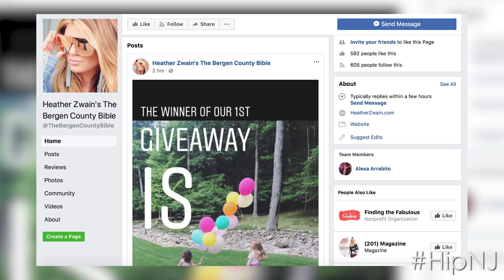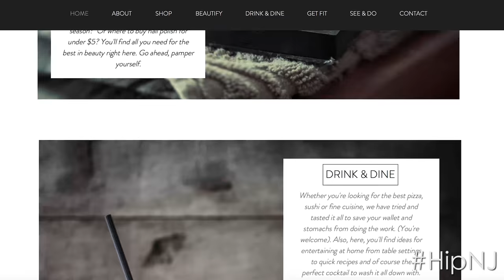Hip New Jersey: Heather Zwain on The Bergen County Bible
Heather Zwain joined Lisa Marie Latino in the HipNJ studio to discuss the newest lifestyle website to hit the Garden State market, The Bergen County Bible.

For the past 13 years, Zwain has built her career as the fashion editor for Bergen, gaining expertise, knowledge, experience and connections. She styled and interviewed everyone from Odell Beckham Jr. and Derek Jeter to Mary J. Blige. “I was the go-to person in Bergen County for so long,” she explains, “that this was a natural transition for me.”

Now, Zwain has moved from the print world to the digital world by founding The Bergen County Bible. “There’s just so many more opportunities,” she says.

 “I wanted it to be the place to go for all things Bergen County and beyond,” Zwain says. The site has restaurant suggestions, fashion tips, and so much more. You'll get a behind-the-scenes look at the professionals and personalities who make this a fabulous place to live, shop, work and dine.